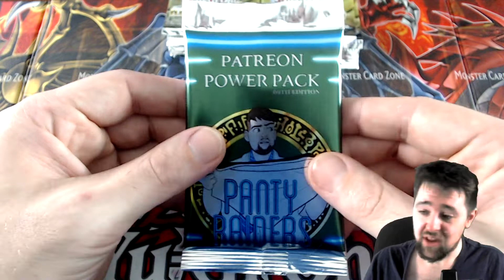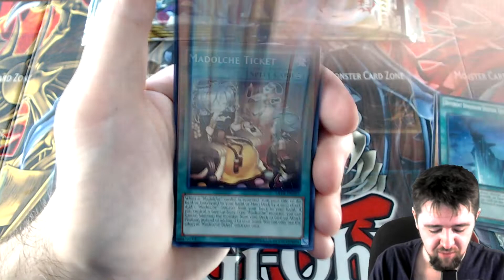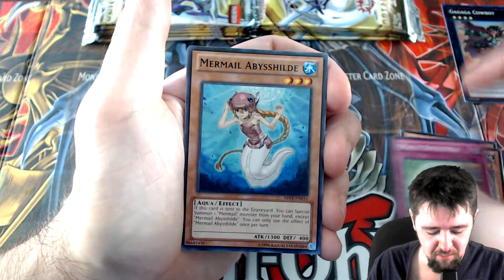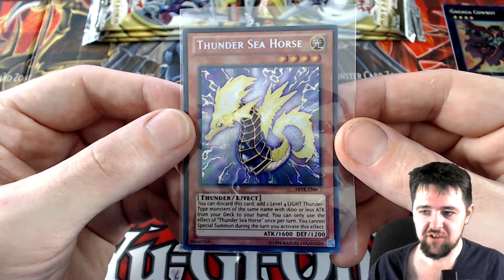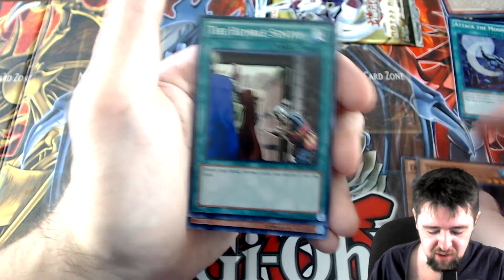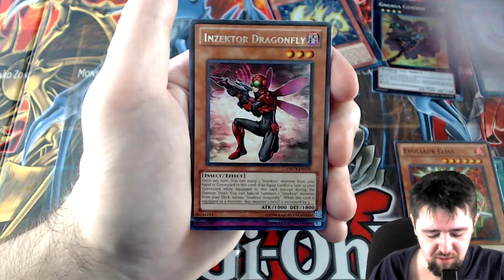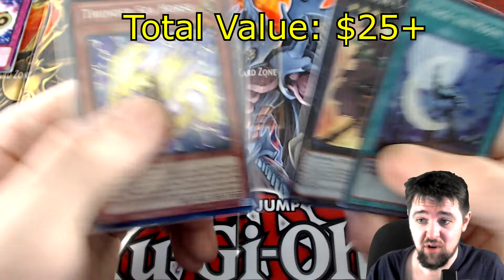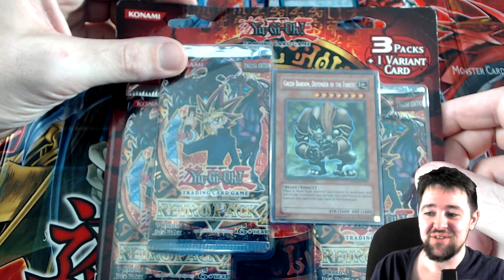Opening Yugioh Abyss Rising, Order Of Chaos & 1st Edition Extreme Victory Booster Packs!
Yugioh Trading Card Game Opening Featuring  Abyss Rising, Order Of Chaos & 1st Edition Extreme Victory Booster Packs!

Jordan B.
Nik H.
VoidofDyingDreams
Ryan Kavanaugh